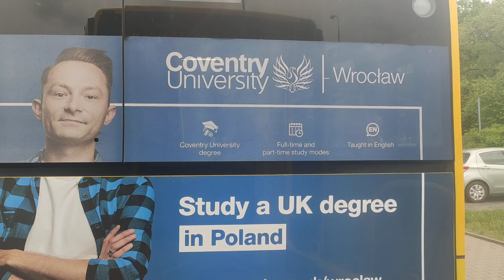MPK WROCŁAW - Linia 104: Rędzińska - Pl. Jana Pawła II (1 z 2)